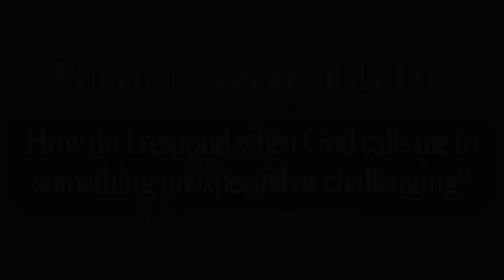Unexpected Call: Mary's Encounter With Gabriel | Day 8: An Advent Reading Plan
In today's video, Kim Dingle reads through Luke 1:26-38, reflecting Mary's willingness to embrace God's unexpected call following the announcement from Gabriel.